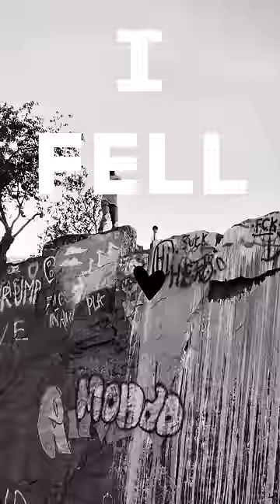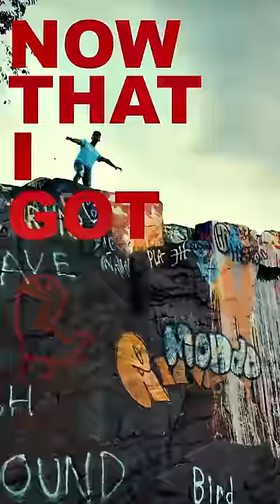Stellar - Ashes (Vertical Video)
Lyrics
[Verse 1]
Now that I got a taste
I think that I’d Suffocate
For every second that, you aren’t by my side
But now I’m stuck at the gate
Of Lucifer’s estate
I fell in love with a girl I met in hell

[Verse 2]
Thinkin’ about all the things
The way you pull my strings
I love the way you turn me on
I ain’t Hades but I’m the King
I’d do anything
So that I could take you home

[Pre-Chorus x4]
She Drove me, Drove me crazy
A Yeahah

[Chorus x2]
Ring around the Rosie
Pocket Full of Posie
I’ma fucking blow all the ashes down
I’ma fucking go crazy for ya now

[Verse 3]
I’m gonna Hallucinate
I think that I am tripping off your love
I started playing your games
You got me in a checkmate
Now you are the queen, and I’m the pawn

[Verse 4]
You’re a Queen so let me, be ya, King
So that we could rule the world

[Pre-Chorus x4]
A Yeahah

[Outro]
Go crazy for ya now
Blow all the ashes down